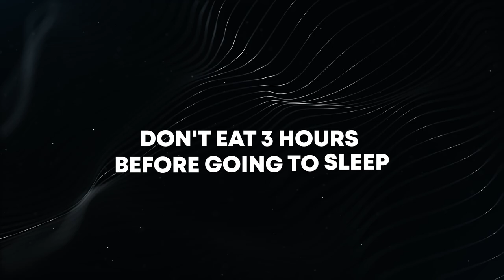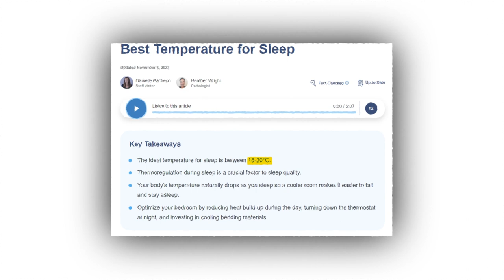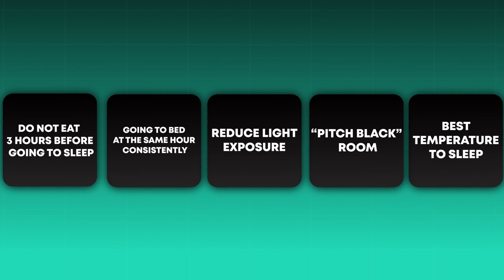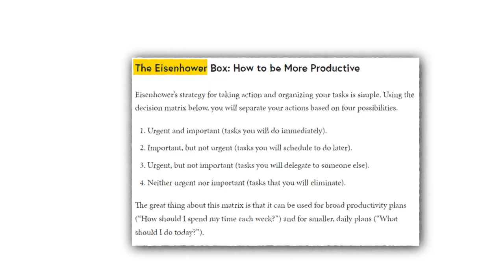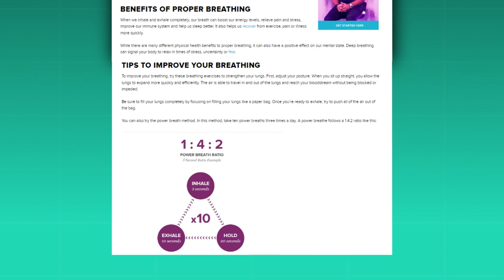How I only work 4 hours a day (& make 6 figures+)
Work only 4 hours a day, be more productive, achieve more goals faster, and earn more...

These are all things we want at some point in our lives.

In this video, we will see what perhaps are some of the actions we could take to achieve this "utopia"

Juan J. Alzate V.
CEO & Founder | Hex Studio
YouTube Organic Marketing

FREE RESOURCE
🔵 Turn your YouTube channel into a profit engine for your business (Case Study Video)

ABOUT ME
Hey! My name is Juan.

I'm the founder of Hex Creative Studio - A YouTube marketing company that helps entrepreneurs get more clients on auto-pilot with DFY YouTube organic marketing services.

It's a pleasure to have you here.

In this channel, our philosophy is simple: Views don't equal sales.

This philosophy has allowed us to generate transformational revenue growth results for 25+ 6, 7, and 8-figure entrepreneurs over the last 2+ years.

I guarantee you will find them valuable for your business.